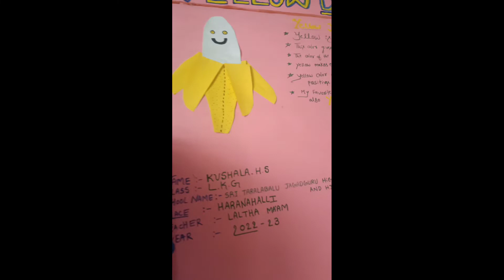ನಮ್ಮ 2 ಮನೆಯ ಶ್ರಾವಣ ಶನಿವಾರ ವಿಡಿಯೋ ಜೊತೆ yellow day special